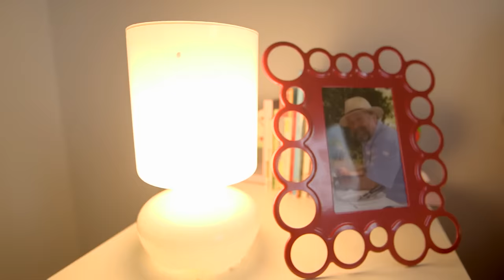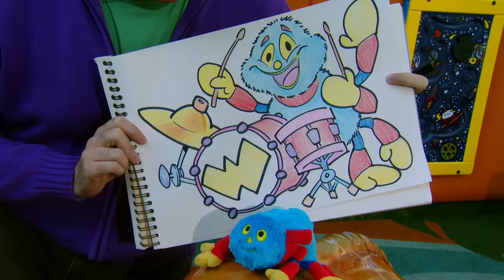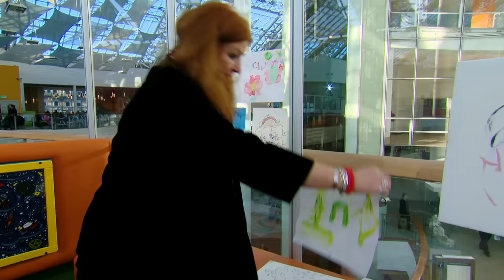@WoollyandTigOfficial- Opening Your Mouth For the Dentist | Full Episodes | Toy Spider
Tig is scared that she has to open her mouth open wide for the dentist to check her teeth. Woolly comforts her by telling her opening your mouth is as easy as yawning.

Woolly and Tig plays on Cbeebies TV in the UK and is a high quality kids TV show to help children with developmental and emotional issues as they grow up - such as sharing with friends , eating new foods, going too school, losing toys, dealing with scary things and going to new places.
Tig is the girl star of the show, and you can join her on her adventures with Woolly - whose name is sometime spelt Wolly or Wooly.